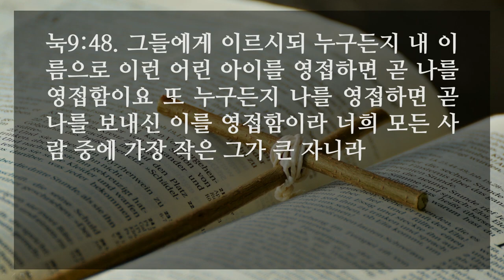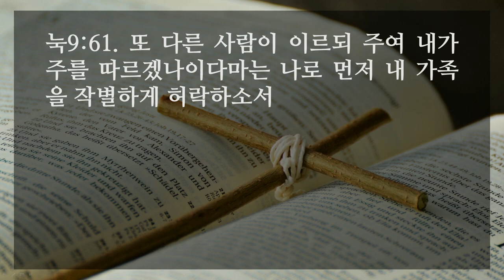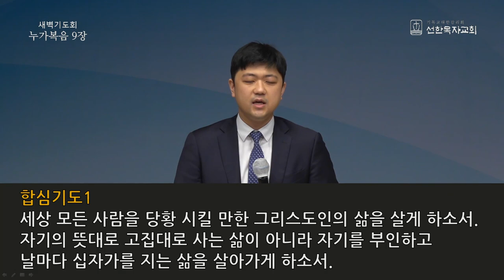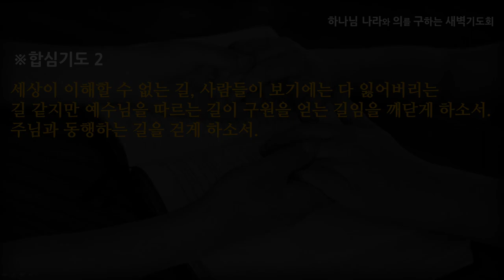[선한목자교회] 새벽기도 2021년 03월 08일 | 세상을 당황시키는 믿음 - 전승훈 목사 [누가복음 9:1-62]